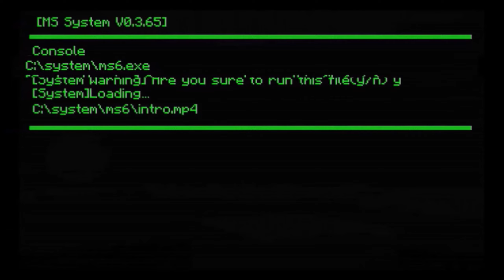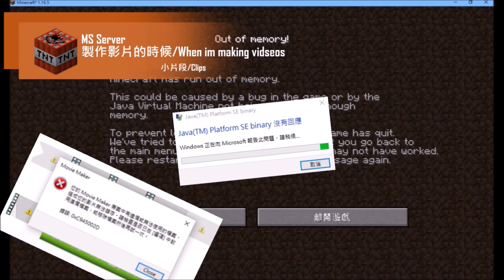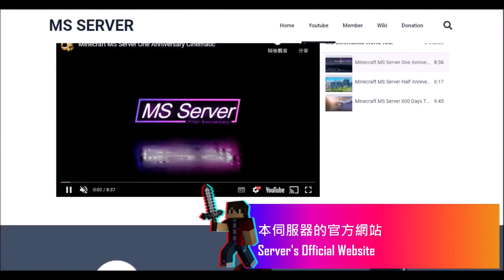[Minecraft]MS Server Survival/MS 伺服器 EP 6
►經過一年的發展, 伺服器已經改頭換面
►After 1 year of development, the server had changed a lot

►MS伺服器成員/Server Members:
KkcPro
Loco_CTO
Chan4444mc
Mystery_III
SprainedData646
IWB09
MydogPaul
localaricon
HistoryMaker266
Lionel_Messi
Unlentity
darkmoon01
hazenyung0987
KSR_VIIIXVIIIII
BDWasTaken
TSHenry139
Enter_98SQ
TridentPie26313
Air_Bnb_Boi
RealBenng
pip0208
NO_appstore

►音樂/Music:
-Itro - Today
-Tobu - Limitless (Original Mix)

►音效/Sound Effects :
-Provided by Zapsplat.com
-Self Recorded by Chan4444mc
-Minecraft

►如果您對此影片不滿意, 可以喺留言告訴我
If u didn't enjoy then dislike my video and comment what I can improve

0:00 開首/Intro
0:28 序言/Introdution
0:43 沙漠海岸小鎮/Desert Coast Town
0:58 巍峨壯麗的相思山/Acacia Mountain
1:33 MS 城市/MS City
2:47 終界大堂/Ender Lobby
3:20 主基地升級/Main Base Update
3:44 村民公寓/Villager Apartment
4:12 交通/Transport
5:03 成員的基地/Member's Base
7:01 機器/Machines
7:54 小片段/Clips
9:22 伺服器成員/Server Members
11:29 鳴謝/Credits
12:14 廣告/Advertisement
12:23 結尾/Outro